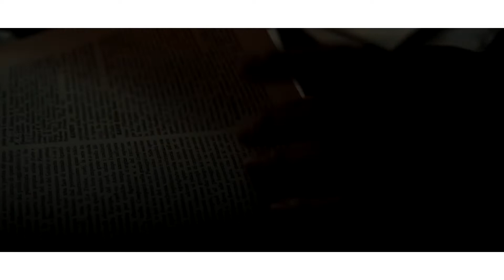Caccia al Tesoro Casaprota - Trailer 2018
Casaprota, 10 Agosto 2018 ore 22:00, in Piazza del Municipio